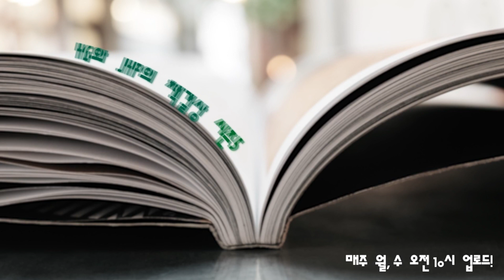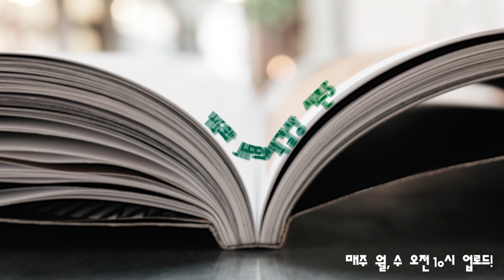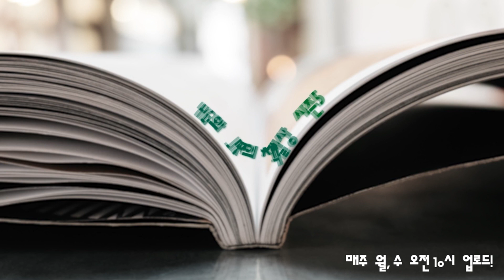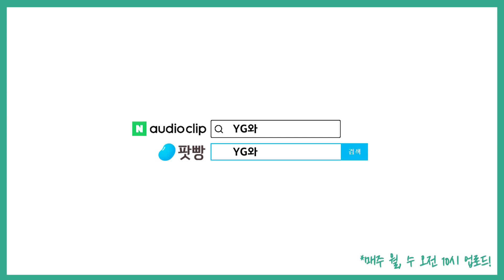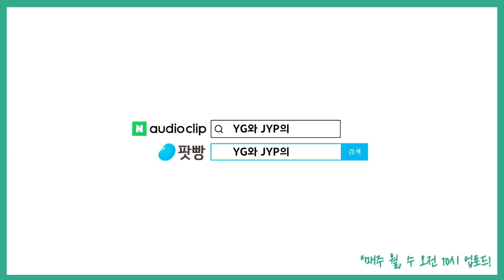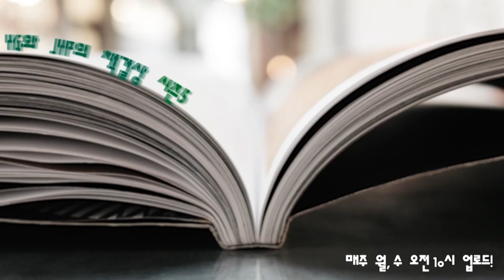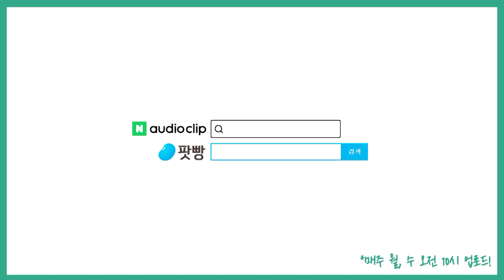「도시와 그 불확실한 벽」(2): 하루키적 상상력의 모든 것이 담긴 결정적 세계!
거장 하루키가 43년간 견고히 구축해온 세계를
단 한권에 고스란히 담았다!
지금 책걸상에서 만나보시죠!